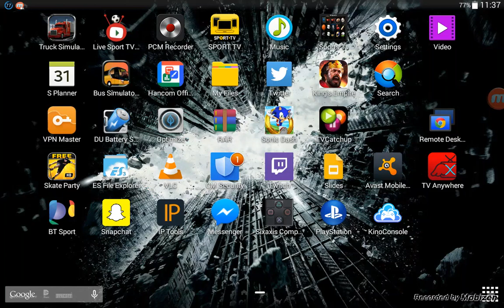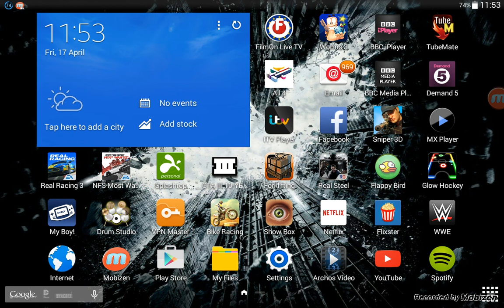Need for speed most wanted! W/NAYFAN2